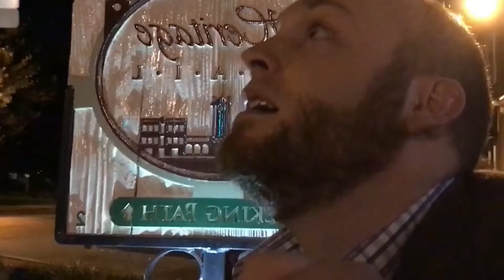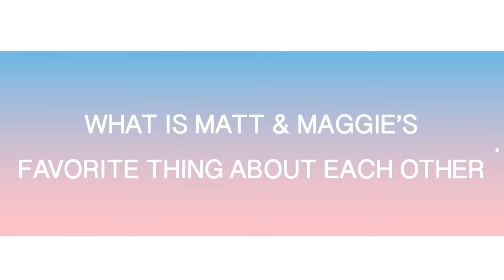Our Wedding Video | Matt & Maggie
Please enjoy our actual Wedding Video we played during the ceremony. We've been best friends for years so of course we took this chance to be as ridiculous as possible :)

We take a look back at our Wedding Day and all the awesomeness that took place on our special day. We eat the last piece of our Wedding Cake and watch our Wedding Video (which would serve as a somewhat proof of concept for Hopefully Awesome).

Our Wedding Day was absolutely the best day of our lives and we are so happy to get to reminisce with all of you about our Special Day.

Want to see how our Honeymoon Trip to DisneyWorld went? You can watch the full Travel Vlog right

Every Saturday morning on Twitch at 11am EST we will be Live Streaming our new series: Matt & Maggie's Saturday Morning Super Show. You can join us in the chat and comment on the news, reviews and general shenanigans as they happen! So be sure and check us out at Twitch.tv/hopefullyawesom